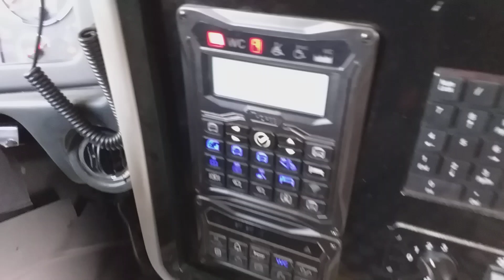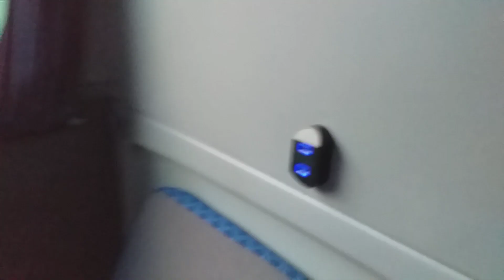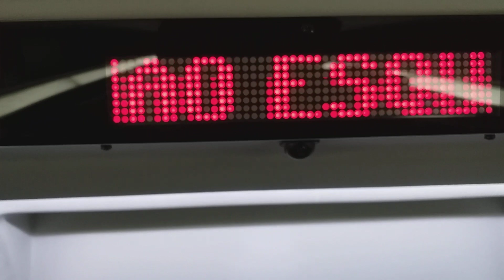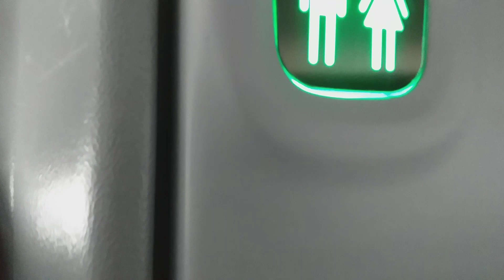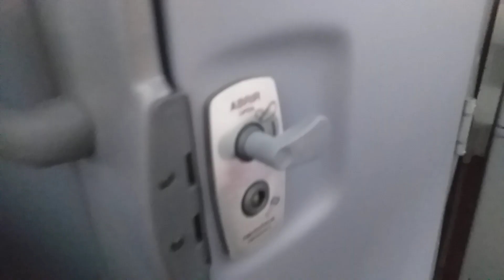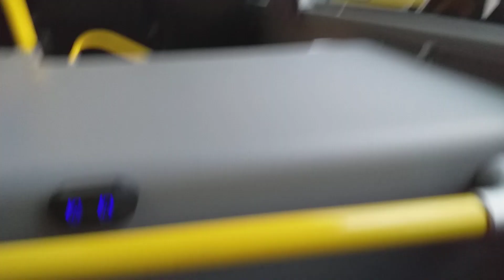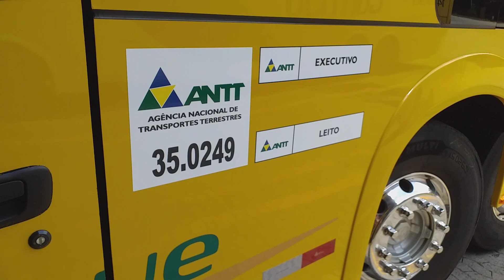NOVO DD GONTIJO 25005 : PONTO DE APOIO DA GONTIJO - BELO HORIZONTE - MG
PONTO DE APOIO DA GONTIJO

            ( GARAGEM DA GONTIJO DO LADO )

NOVO DD COMIL INVCTUS  GONTIJO 25005

CONHEÇA A NOVA FROTA DD ! 😄
Tirando a duvida de muitos, os 4 novos Comil Invictus DD - Scania K440IB 8x2 (15 metros) já estão prontos e recebendo detalhes finais da pintura na fabrica da Comil, em Erechim-RS.
Eles vão atender Novo Serviço "Unique" (serie 25xxx), com Poltronas Leito (piso inferior) e Poltronas Executivas (piso superior).
A nova pintura será inicialmente apenas nos veículos "Unique".
Os carros também vão contar com rodas de alumínio, internet via Wi-Fi e Tomadas USB a bordo.